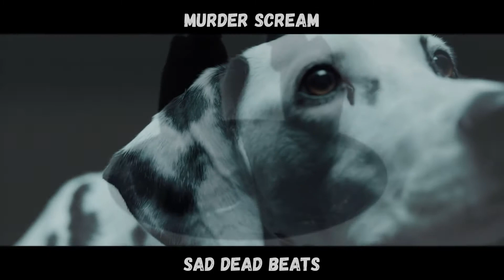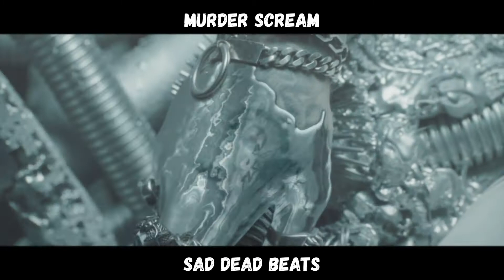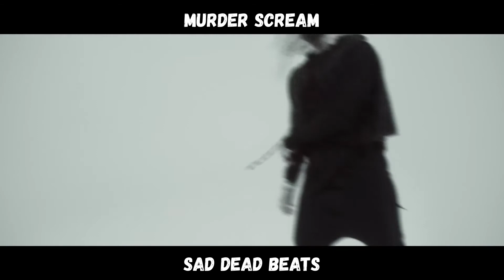GHOSTEMANE - FED UP (TYPE BEAT) DARK TRAP BEAT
GHOSTEMANE - FED UP (TYPE BEAT)